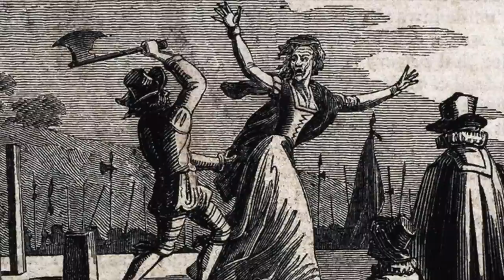The MOST BRUTAL Execution Of Henry VIII’s Reign!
Henry VIII is one of the most infamous and brutal Kings in History, and he is known for executing two of his own wives and around 70,000 inside of his Kingdom of England. He executed some of his victims inside the walls of the Tower of London, and it was there where one of the King's most brutal and savage executions took place. Margaret Pole was the Countess of Salisbury, who had royal blood as she was one of the remaining members of the Plantagenet family who ruled England. Her father also was executed in the Tower of London as he was drowned in malmsey wine. But during the reign of Henry VIII, the notorious King stamped down on Margaret Pole.

Margaret's son Reginald was a senior figure in the Catholic church and he became a Cardinal. But he was also the leading critic of Henry VIII and he also encouraged people to rebel inside of the Kingdom, and with this became Henry VIII's biggest enemy. But Margaret Pole also fell under suspicion, and with this was arrested and also imprisoned inside the Tower of London. She was around the age of 65 when she was imprisoned, and she was held as the King's prisoner for 2 years before she was then executed. But the elderly Margaret Pole's execution allegedly took more than 10 swings from the axe to take her life. It was performed by a 'blundering and wretched,' axeman who did not perform his job well. Today it is considered one of the most brutal executions of the Tudor period.

Join us today as we look at, 'Henry VIII's MOST BRUTAL Execution! - The Execution of Margaret Pole.'